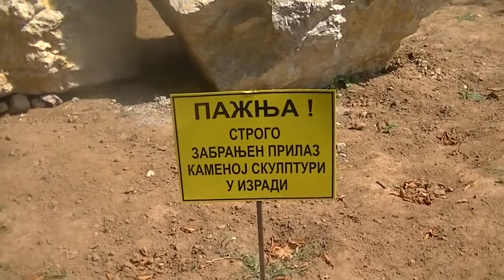Park kraj Kalea- radovi 19. 08. 2015.